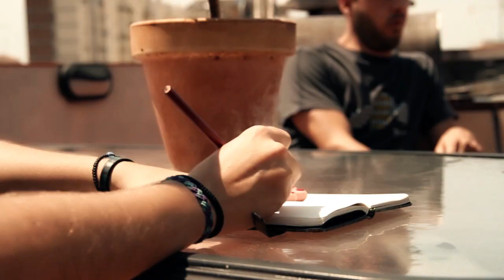Wednesday Lips - So many things to do (feat. ZNK, The Crossfathers)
Clip realizado y editado por Jonathan Carrasco Blanco @FREAK_COCO

Localización: Lleida